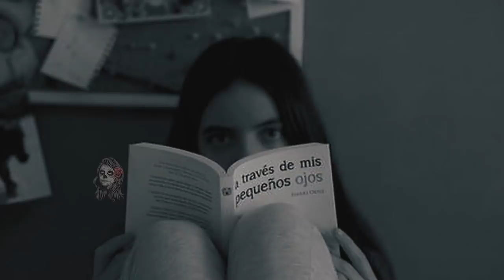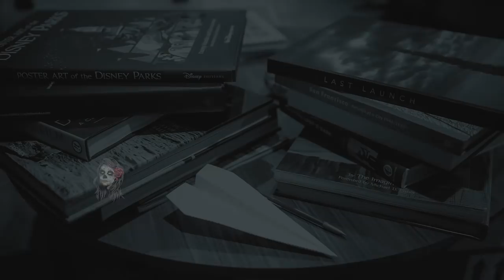எதற்காக இவ்வளவு பயம், இந்த அறைக்குள் செல்வதற்கு மட்டும் | THE ROOM | SM.BROS | PS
Welcome to our Panic Seconds video channel

NEW VIDEOS ONCE A WEEK

Content creator                    : SM.BROS,
Voice over and Video edit  :  Banu,
Voice edit                              : Thadakathi.

Here's what you'll find on our channel: Ghost Stories, And Ghost Based Videos.